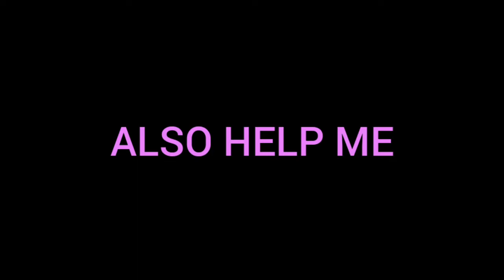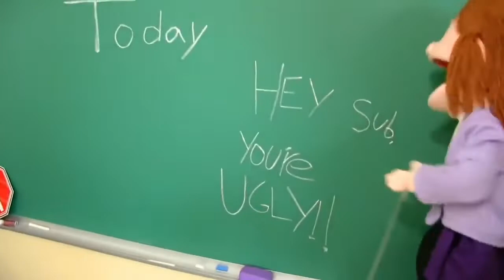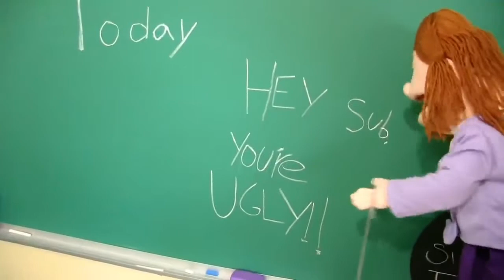PUT THAT THING BACK (CROSSOVER)